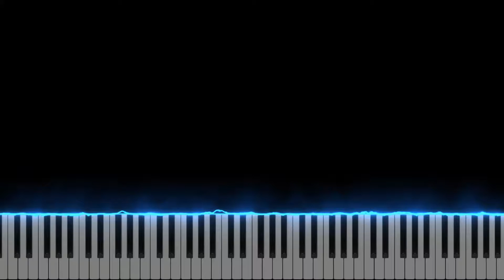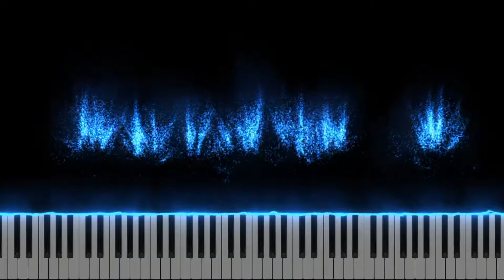Ehoni"s Collection: 8eqp15